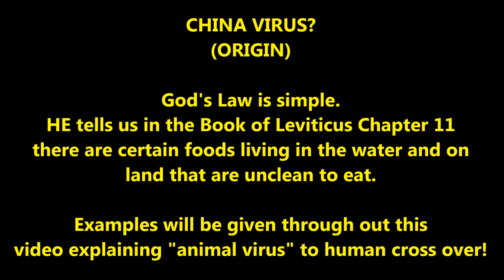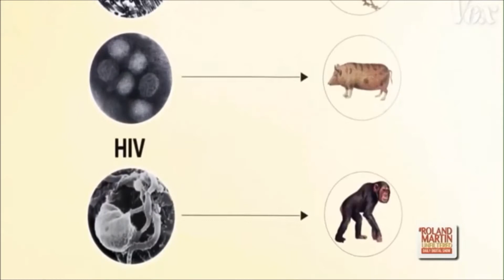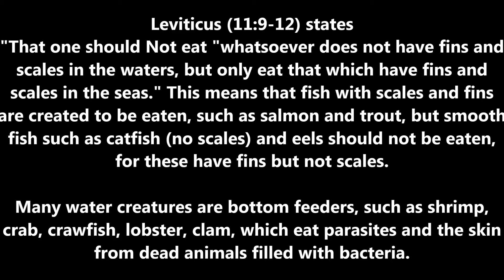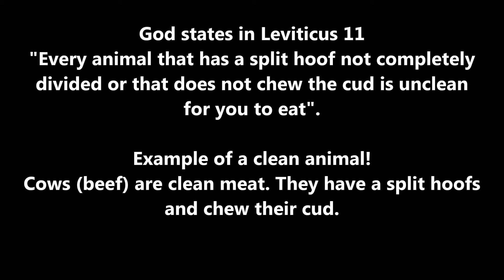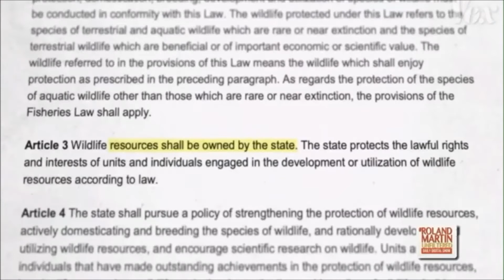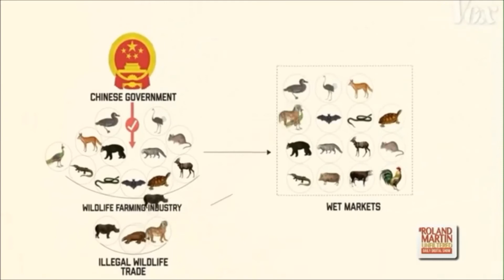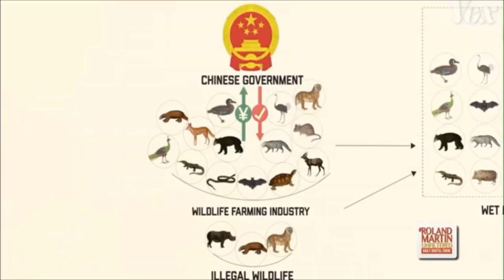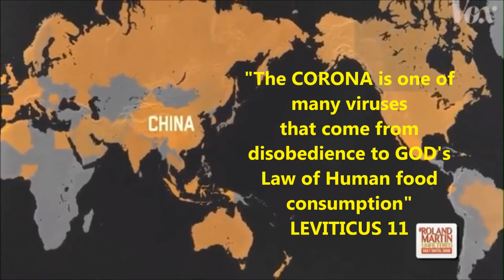CHINA VIRUS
WHY CHINA HAS VIRUS OUTBREAKS?